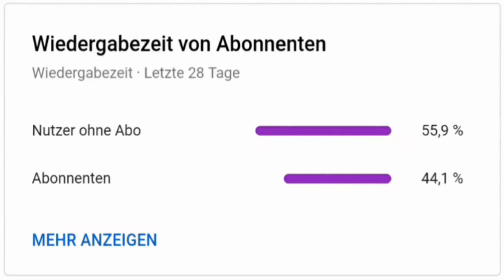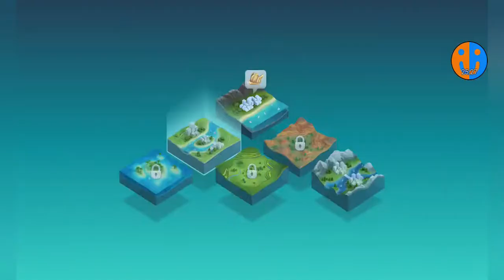Fast 500.000 Einwohner | SimCity BuildIt #54 [German]